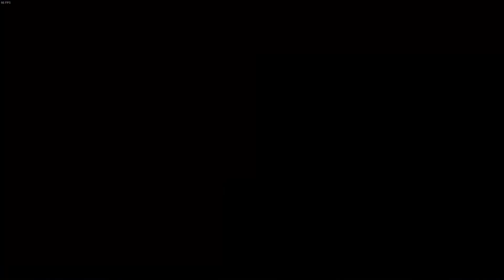Solo Caretaker: Vow of the Disciple (Season of Defiance, Warlock)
Finally decided to finish up caretaker, this challenge took me about 50 hours in total I think. I spent around 15 hours during Season of the Haunted (classy restoration season) and got to a few third floors but I never ended up finishing it as I was abroad for the last half of the season. Another ~25 hours last season (solo operative season) only to fail a final stand with less than 1% of caretaker's health remaining ), and multiple close final stands a few days before the season ended. I finished it up this season in around 5 hours. I failed 7 final stand attempts before clearing.
Damage is actually very similar to last season with solo operative. Using triple grenade kickstarts (I would have used 2 and a firepower for survivability, but firepower was bugged at this time) I was able to tie my damage PB of last season, with 8.9m on a single floor
Survivability is a little worse without well of life, but clearing all the ads out beforehand, sniping the opposite hobgoblin, firesprites and orb mods (if they worked) help to mitigate some of that. I wasn't able to do damage on the 3rd plate of the first floor because there weren't any ads alive however, so maybe try to leave a couple up.

0:00 1st Floor
2:05 2nd Floor
4:30 3rd Floor
6:50 Final Stand